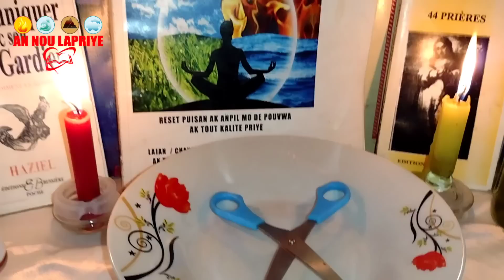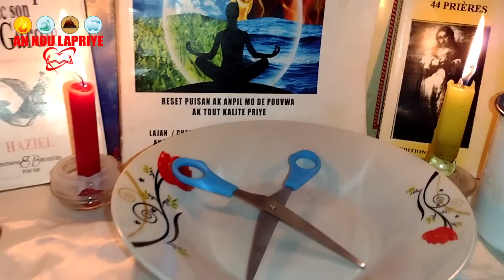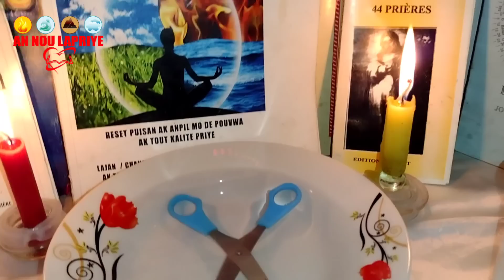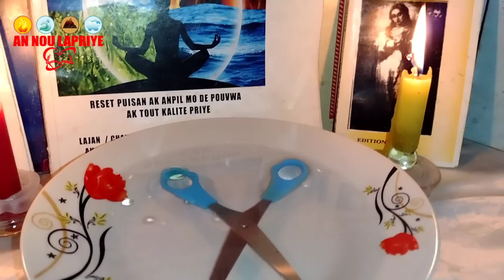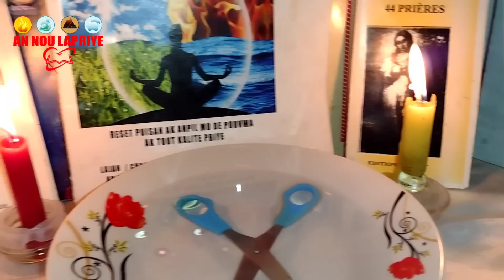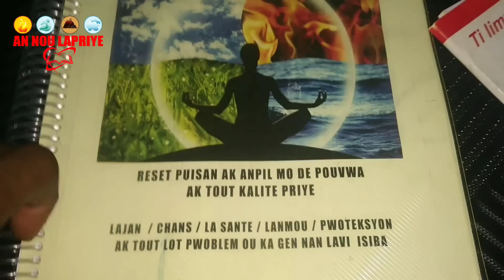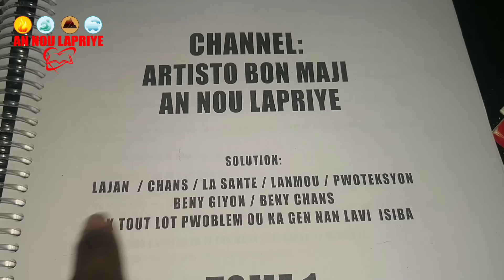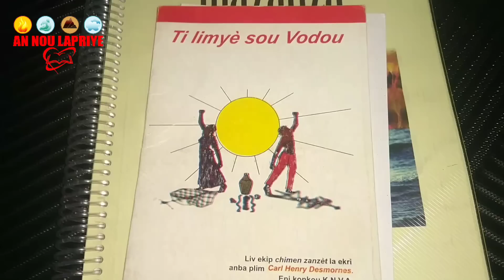RETIRE TOUT DEVÈN TOUT GIYON TOUT MOVE ENÈJI AKTIVE CHANS OU,WAP VIN DIM MESI